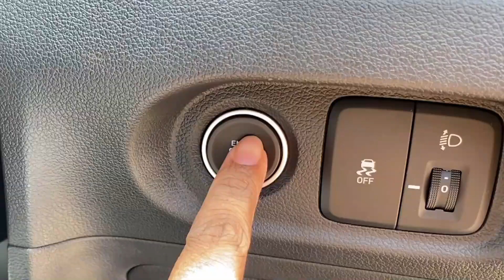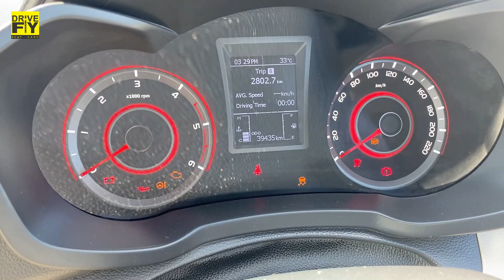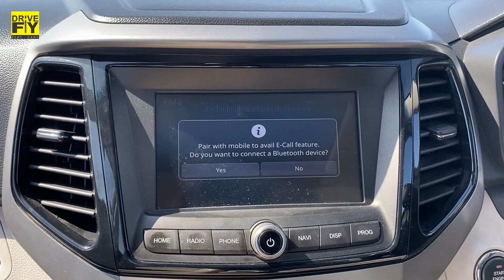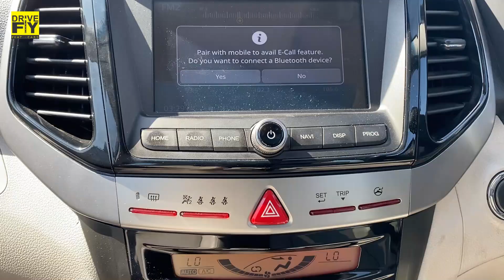2020 MAHINDRA XUV 300 BS6 | MALAYALAM DETAILED REVIEW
Vehicle provided by;

Pothens Mahindra
Cheranallur, kochi

For testdrive or any enquiries contact Ashwin 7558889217.